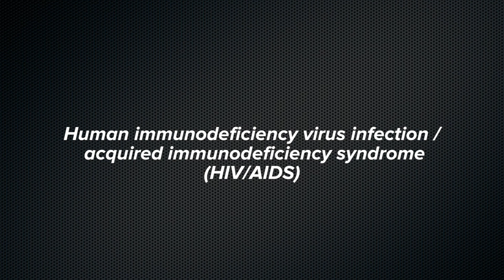Sin Vergüenza, at the Imagen Awards 2013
Hilda Sandoval and Eliana Alexander, Sin Vergüenza at the Imagen Awards 2013